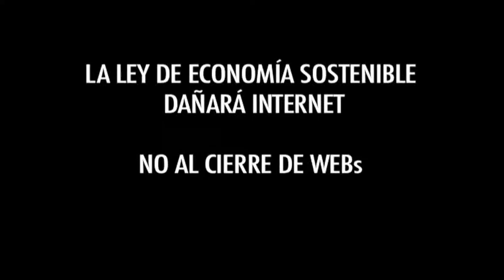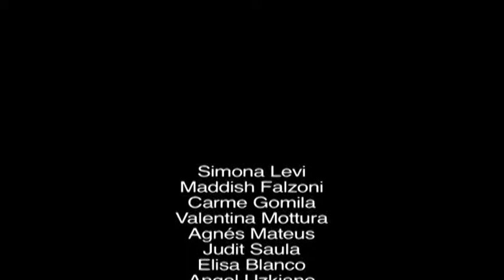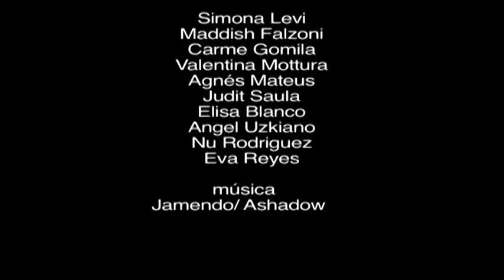Xnet presenta: En busca de un amigo (norte) americano. 2º episodio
Buscando ayuda para hablar con el embajador de EE.UU.
Todos los años los lobbies privados de la industria de EEUU ejercen una presión invasiva sobre el ejecutivo español a través de su Special 301 Report, un informe sobre países que hay que vigilar por su desobediencia a los intereses de las multinacionales del entretenimiento de Hollywood.
Este informe coloca España entre los primeros puestos y tacha de pirata a toda la sociedad española.
El presidente del gobierno recibió la reprimenda del embajador de EE.UU. cuando quiso modificar la disposición final primera de la Ley de Economía Sostenible para que fuera más respetuosa con los derechos fundamentales.
Hace 4 meses escribimos al embajador para verle y explicarle la situación, pero todavía no nos ha contestado. Así que buscaremos un amigo norteamericano para que nos ayude a contactar con el embajador para explicarle los problemas del Report 301.